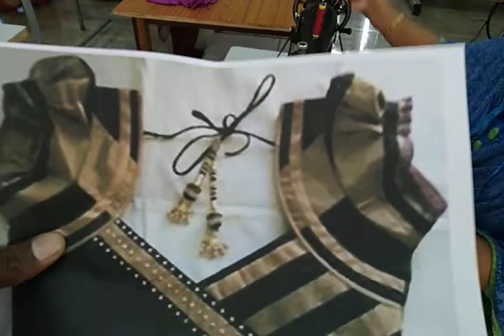Latest Blouse Design Sleeve #2020#Angels#tailoring#cllas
Welcome to Angels Tailoring Institute

From this video you can learn how to stitch a very simple back neck design of a blouse.You all can try stitching the back blouse design by watching this video simultaneously.This is a very easy and simple design of a back neck  blouse.Hope you all like this video of how to stitch back blouse design.Subscribe for more videos on back neck blouse.

Blouse stitching
Backneck stitching
Blouse designing
Very simple & easy blouse back neck design
Cutting & Stitching backneck
Models blouse design
Blouse design
Patternwork blouse design
Paithani saree blouse back    neck design
Blouse cutting
New latest blouse design 2019
lace designs
Blouse gala